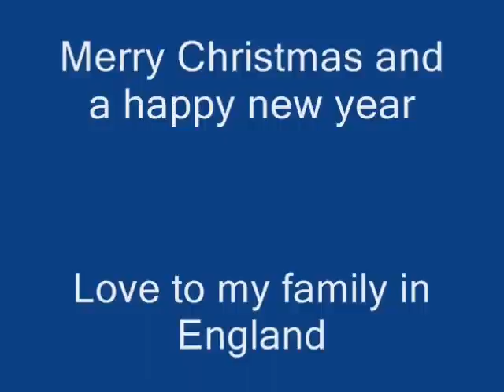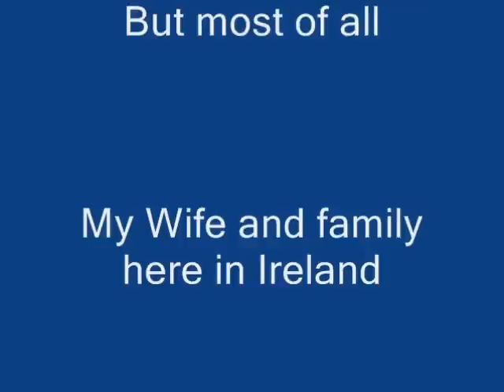Xmas in Galway Silent Night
Winter has come early this year. Temps down to -20c, icy roads and frozen pipes all add to the fun!!
I'd like to thank Fatlueman for their inspirational rendition of Silent Night - Kiyoshi Konu Yoru.